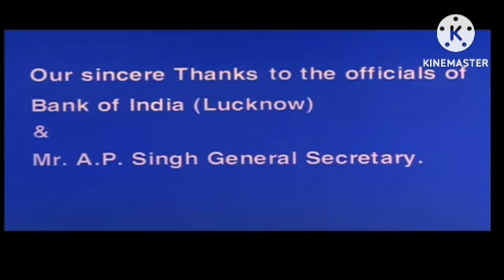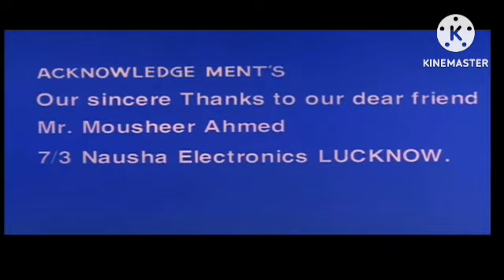Hum Aapke Hain Koun Review Explained & Facts HD | Salman Khan | Madhuri Dixit | Renuka Shahane